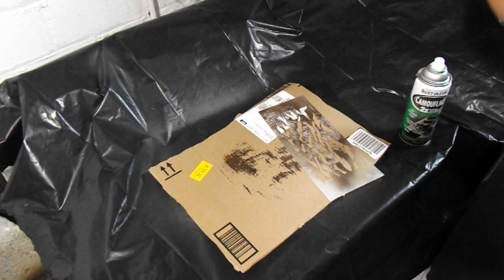Camo Spray Paint Your Rifle The Right Way (Knockoff Kryptek Style)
Super cheap and fun way to customize your rifle. This turned out better than I expected. check out some future vids to soo how she shoots. The stencils are from Amazon and you can find the camo rattle cans at most supermarkets or hardwares. Thanks to @adamdoyle2000 for the help on the camera.

spray paint stencils: